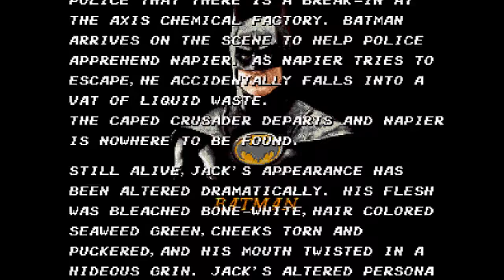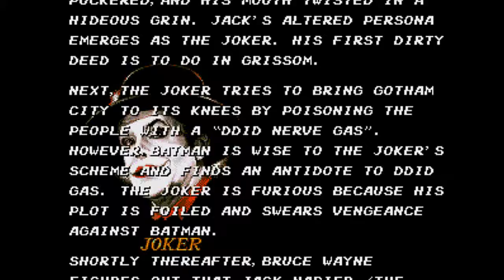Batman: The Video Game (World) (Sega Mega Drive / Genesis) - (Opening & Demo Loop)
Game: Batman: The Video Game
Version: World
Language: English
Platform: Sega Mega Drive / Sega Genesis